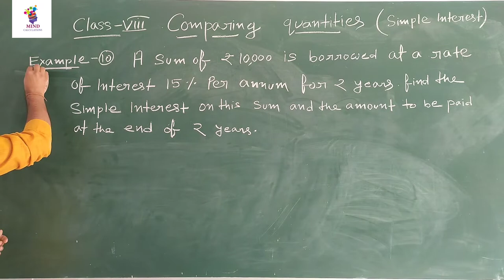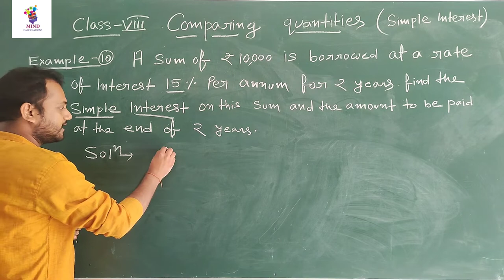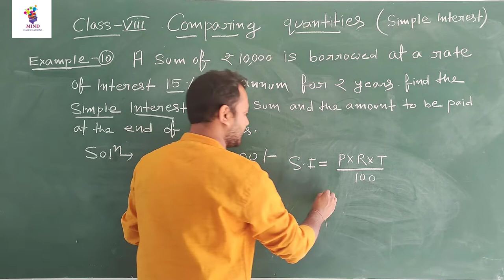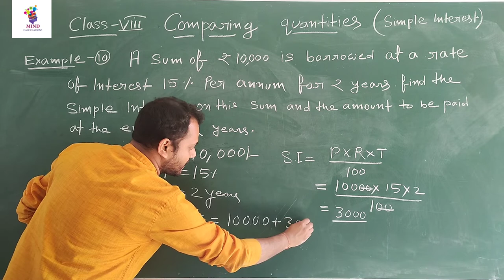CLASS VIII || COMPARING QUANTITIES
SIMPLE INTEREST
Compound interest video